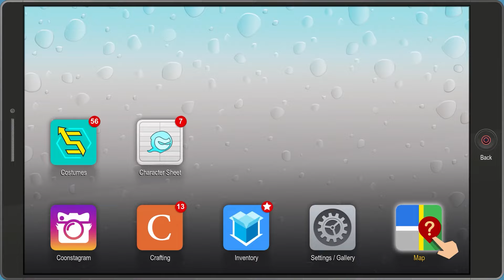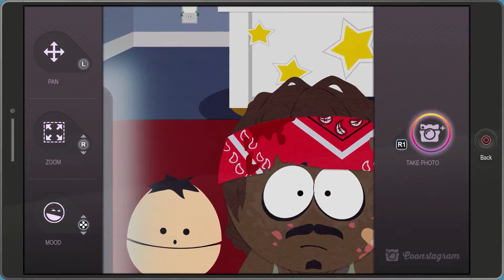South Park: The Fractured But Whole [Ep4] | The Human Kite 2 | Gopher & Tuk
We got alternate universe storylines up in this piece, now?